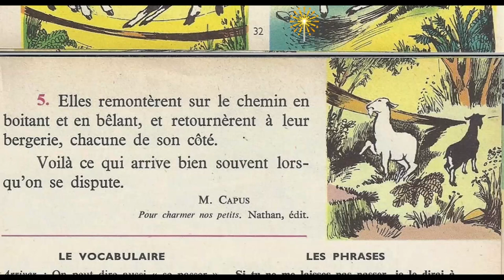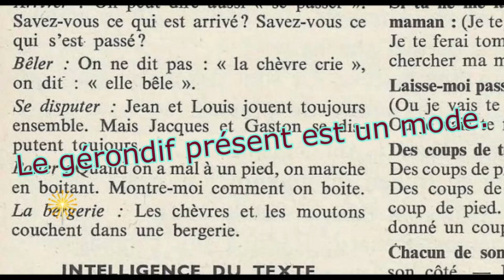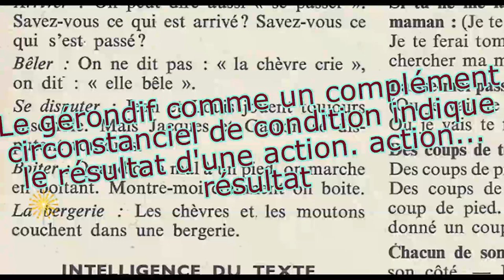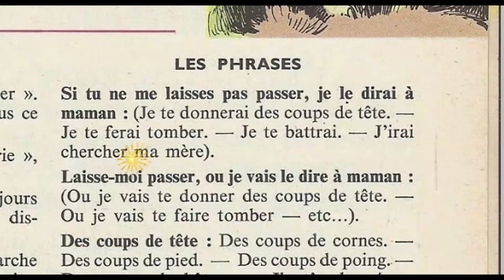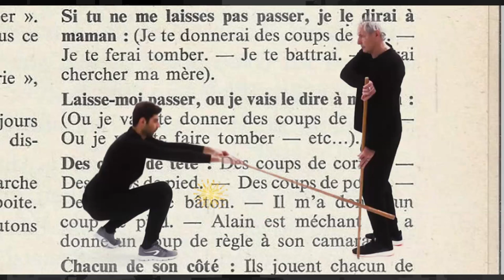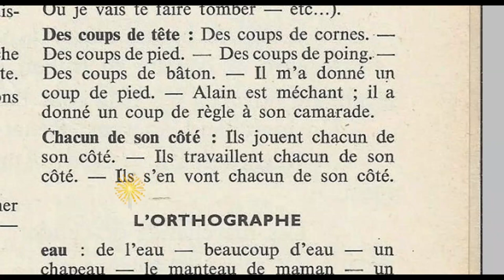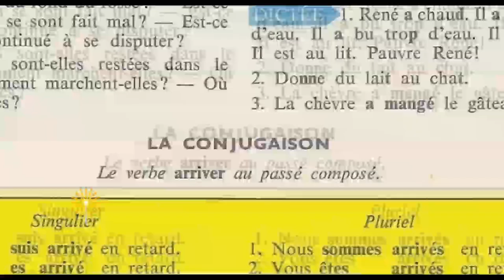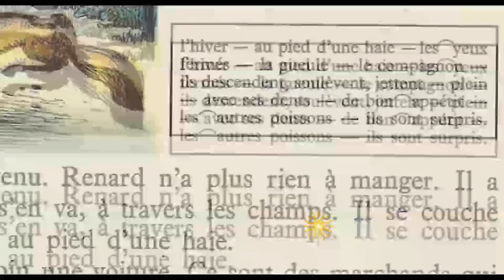Bien lire et comprendre 4ème E P, Les deux chèvres 5/5